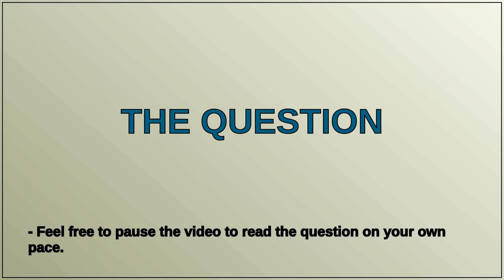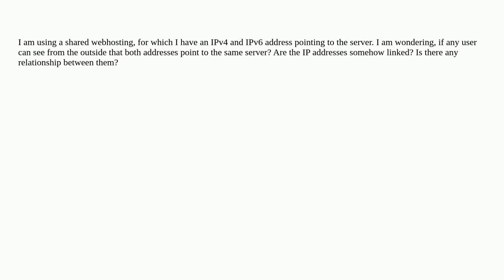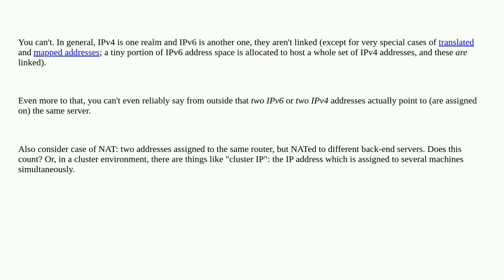Can I see from an outside perspective if a IPv4 and IPv6 address are mapped to the same server?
A special thanks goes out to the community

  ipv4 ip-address ipv6 ip